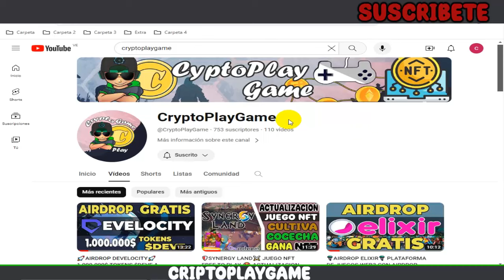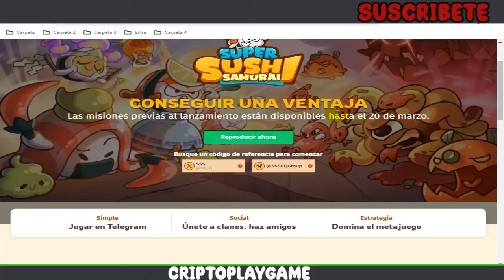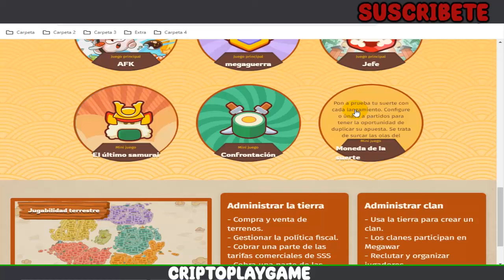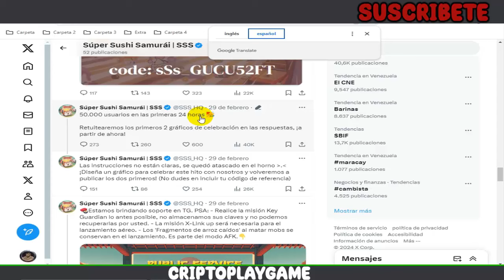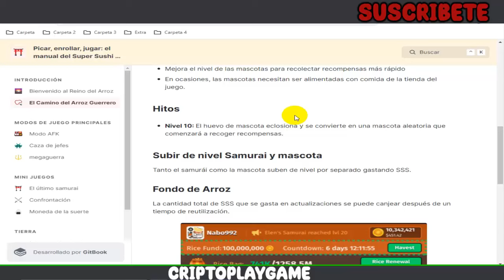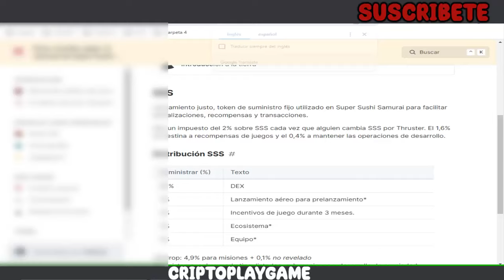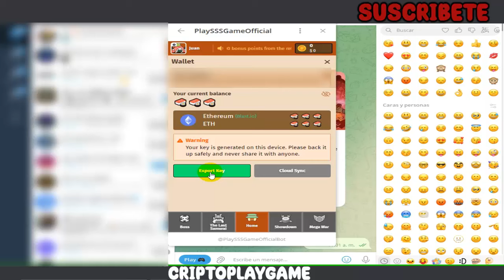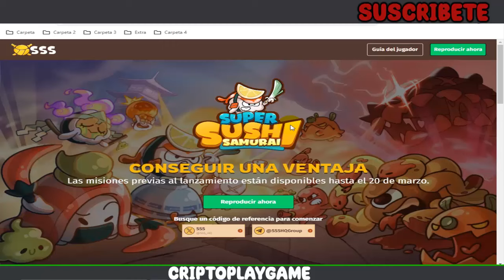🍣SUPER SUSHI SAMURAI🍙 NUEVO JUEGO NFT AUTOMATICO 🔥 IMPULSADO EN LA RED BLAST 😎 +AIRDROP ACTIVO 🤑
Bienvenidos a mi Canal "ṤʋṣċƦȋɓɜŧɜ"  Hola amigos acá un nuevo juego basado en SUSHI 😂 estaremos farmeando sin necesidad de darle mucha atención por su forma de JUEGO AFK, tiene un Airdrop por realizar misiones diarias ya que el juego sale oficialmente este mes 🤑 espero les guste el video 💪

⚠️ ¡Advertencia! ⚠️

                                      (0 0)
                         --oOO- (_) ---oOO--
                                  ooO Ooo
sεяα dεnunciαdα.